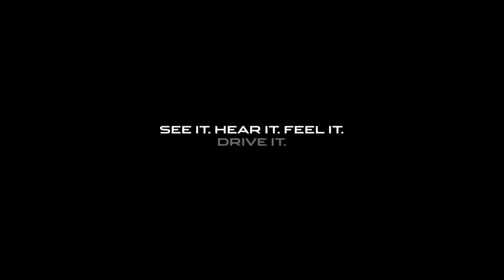2018 Jaguar F-TYPE SVR - The Art of Sound Melody - LOUD SOUND